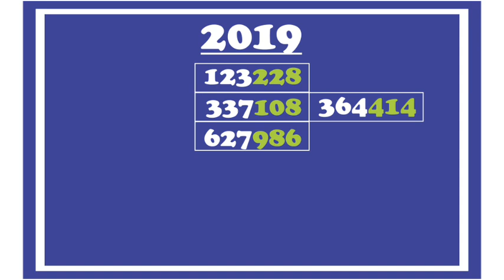Kerala lottery 108 chart from 2012 to 2019